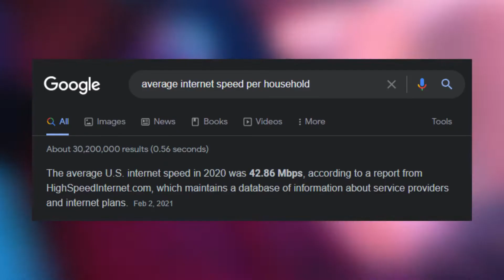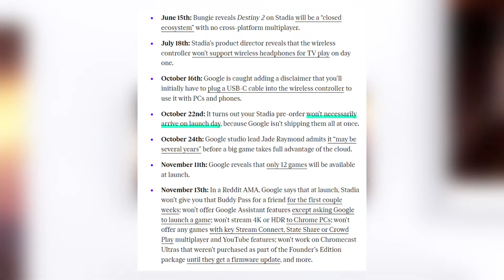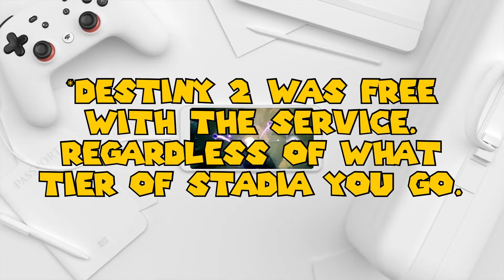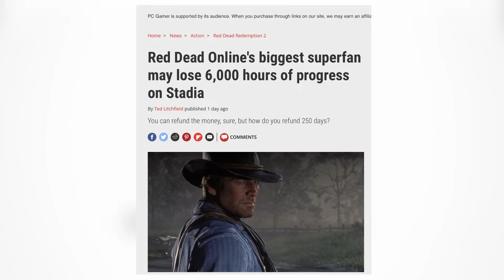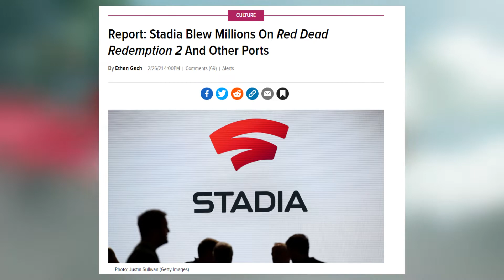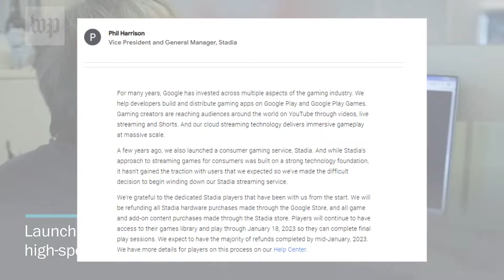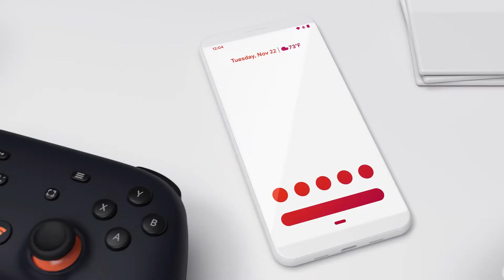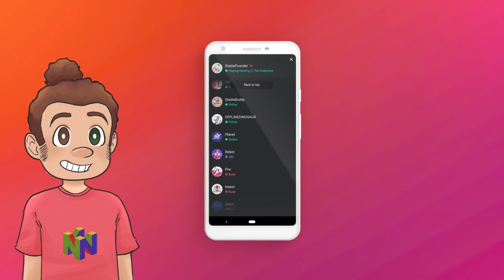Why the Stadia was destined to fail...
In this video, I'm talking about the Google Stadia, the cancelled Google project and why it was destined to fail. I share my thoughts on the potential benefits and drawbacks of cloud-based gaming and why this was never going to be a successful venture for Google.